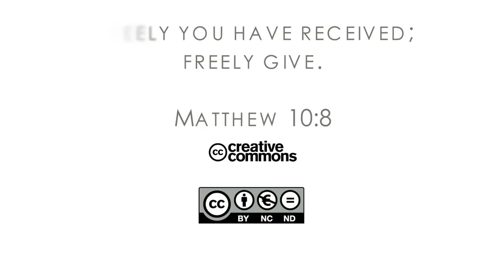16Q03 / 03 The Role of the Church in the Community